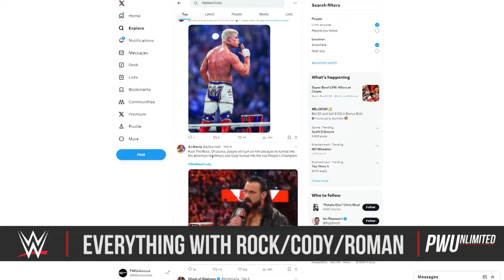Everything We Know Regarding The Rock, Cody Rhodes & Roman Reigns Ahead Of Today Press Conference